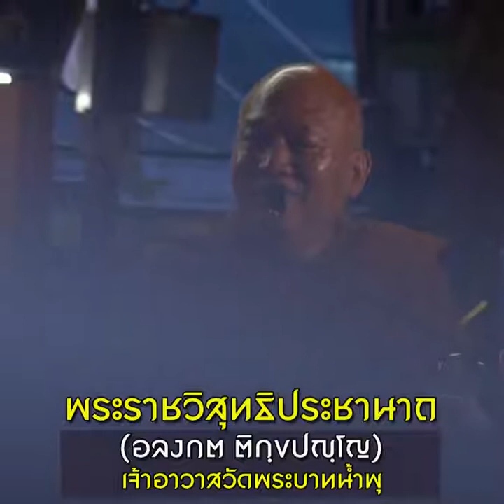21 เม.ย.64 เจ้าคุณอลงกต วัดพระบาทน้ำพุ (พระราชวิสุทธิประชานาถ) ธรรมะข้างถนน